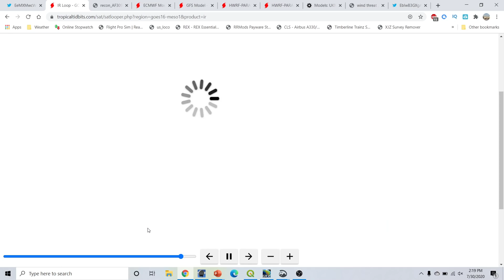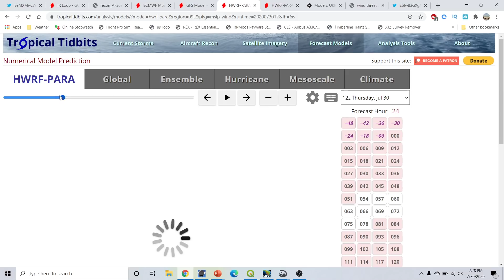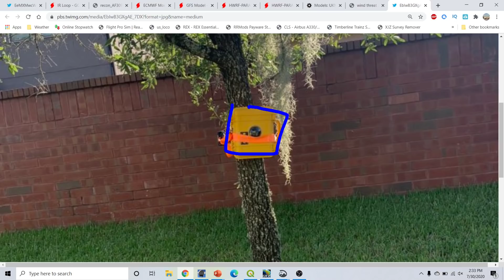Tropical Storm Isaias Update and Discussion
Tropical Storm Isaias Update and Discussion . hurricane season 2020 update and discussion. {Twitter
hurricane season 2020 Very Active Hurricane Season Expected! Hurricane Outlook July 30,2020
Hurricane season 2020 Forecast Discussion for July 30,2020. I go over what to expect for the 2020 Hurricane season and what is most likely going to be an above average hurricane season 2020. I go over what to watch in the atlantic basin including Tropical Storm Isaias And the remnants of Hurricane Hanna  I go over the latest  hurricane season 2020 Forecast Discussion. I go over the window of favorability coming up for the Whole Atlantic basin.I go over the lastest in regards to our upcoming project with our new Unmanned Cameras that can be placed along the coastlines to capture the Furry and Beauty of Tropical Cyclones as they make landfall. I take a look at what we did today with our camera system and phase 2 of testing that began today. I also go over several areas to watch in the Eastern Pacific basin and one area to watch in the Atlantic Basin. I also go over a look at why there will not be an El Nino this year and why the Atlantic Hurricane season will be above average for the 2020 Atlantic Hurricane season. I also take a look at what could be trying to form in the Eastern Pacific basin or the Atlantic basin over the next few weeks. Tune into this weeks addition of the Hurricane outlook and discussion. In today's video we go over the upcoming
 tropical storm nine